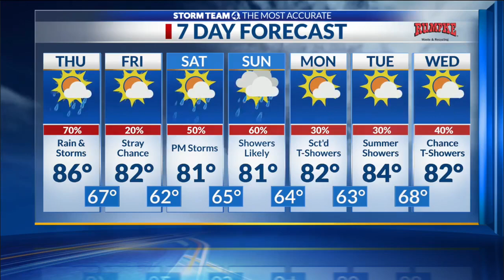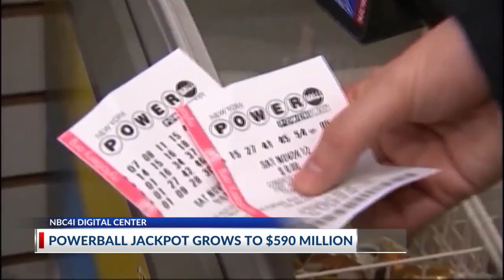Top Trending Online